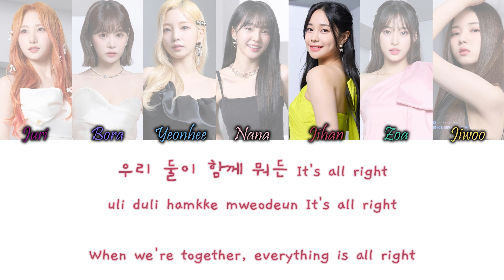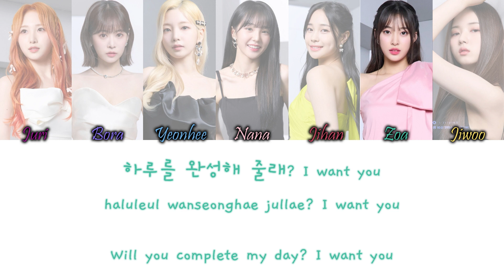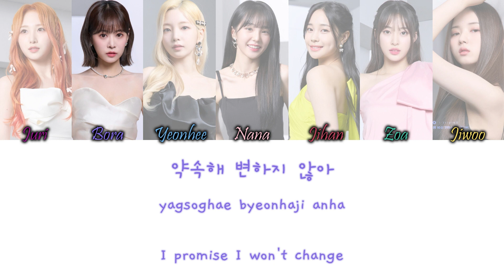Queendom Puzzle - I Do' Han/Rom/Eng Color Coded Lyrics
Queendom Puzzle -  I Do Color Coded Lyrics Hangul, Romanization and English Lyrics

COLORS:
Dark Purple - Juri (Rocket Punch)
Purple - Bora (Cherry Bullet)
Light Blue - Yeonhee (Rocket Punch)
Light Pink - Nana (woo!ah!)
Red - Jihan (weeekly)
Turquoise - Zoa (weeekly)
Yellow - Jiwoo (tripleS)

credits:
han rom and eng from papago,  Naver VIBE and wujumagic